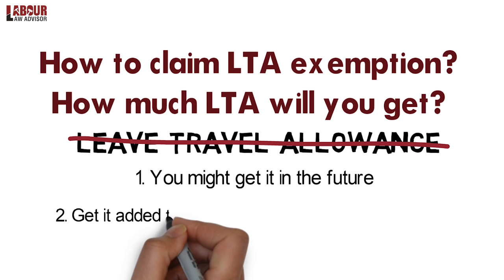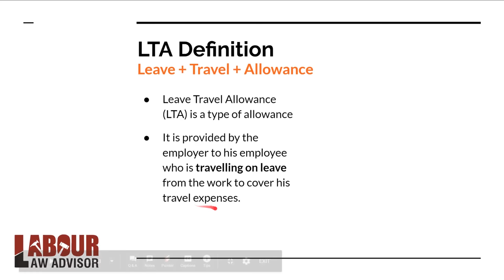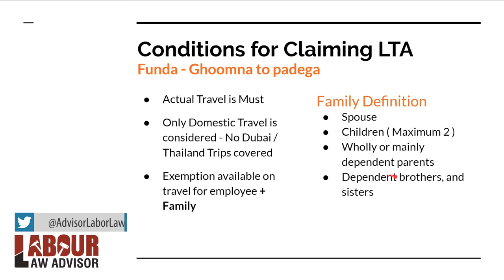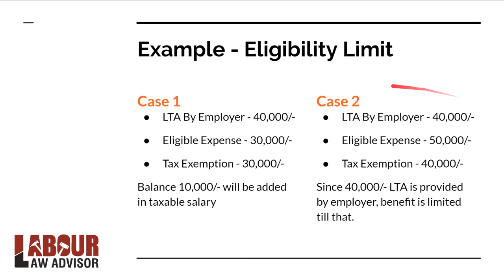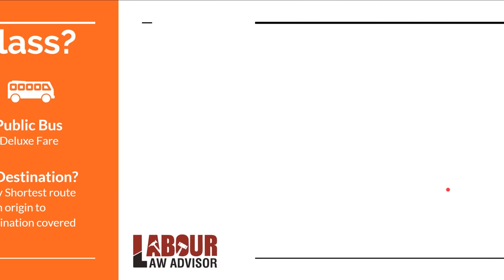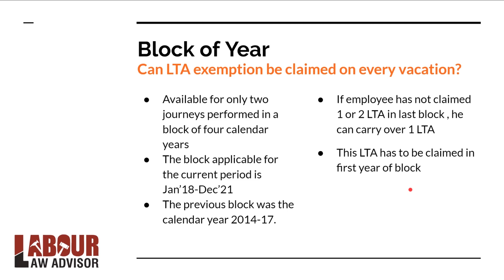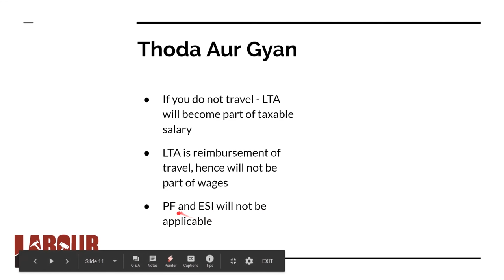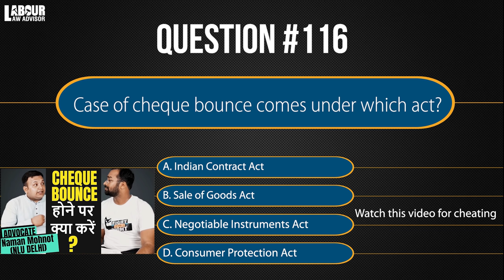LTA: Leave Travel Allowance |Calculation & income tax exemption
Get smarter with Masterclasses by LLA
Capital Gain Masterclass: cg.lla.in
Employee Rights Masterclass: er.lla.in

Leave Travel Allowance or LTA may or may not be a component of your salary. Learn what are the conditions for LTA, what exemptions you can get under it, how you can claim it and some good tips and tricks to use it.
Chapters:
00:00 Introduction
02:14 What is Leave Travel Allowance (LTA)?
03:10 Conditions for claiming LTA
04:26 Eligible LTA exemption
06:20 Travel conveyance coverage
07:52 Block of year
10:21 How to claim LTA?
11:16 Tips & tricks for LTA